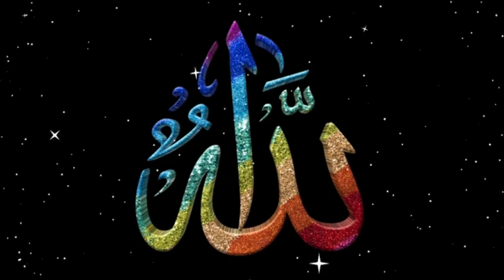Darood Shareef ke fazilat | Allama Iqbal ke khani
Assalamualaikum Wellcome to my YouTube channel is video me apko Allama Iqbal ke darood Shareef parheneke bare me maloom huga .
Darood sharif ki fazilat | Allama iqbal
darood sharif ki fazilat | Asghar Hussain Attari | Darood Pak Parhny Ki Fazilat | Allama lqbal Ki Zubani | Rooh e Islam |darood | durood
darood pak | darood sharif | darood shareef |
durood sharif | durood shareef | darood taj |
durood ibrahim | durood sharif 100 times
darood ibrahimi | darood sharif ki fazilat |
durood e ibrahim | darood o salam | darood e ibrahim | darood tanjeena | darood e ahlebait
durood e pak | durood sharif zikr | taj darood |
darod e ibrahim | darood mahi | friday durood
drood | beautiful darood sharif | darood sharif in english
I inspired these chennals
Asghar Hussain Attari | Rooh e Islam | Tuah ibne jalil Bayan | malumati stories| Tariq Jameel | Tariq Masood | zaitoon tv |
darood ki fazilat
darood sharif ki fazilat aur
barkat
durood shareef ki fazilat
durood ki fazilat
darood pak ki fazilat
darood sharif
darood sharif ki fazilat o barkat
darood sharif ki fazilat in hindi
darood sharif
durood padhne ke fayde
darood shareef ki fazilat
durood sharif
durood e pak ki fazilat
darood padhne ki fazilat
Allama Iqbal ka darood parhne ka q
waqia